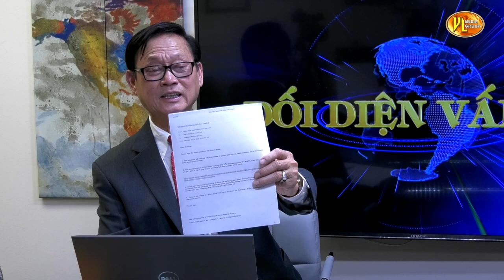DOI DIEN VAN DE 05 05 2020